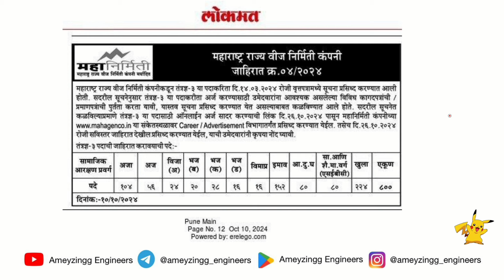Mahagenco Technician 3 vacancy | 800 Post | Mahagenco Job Update 2024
mseb form fill up 2024
mahatransco form filling 2024
mahatransco exam date
mahatransco online classes
mahatransco online form kaise bhare 2024
mahatransco technician online classes
mahatransco apply online
mahagenco technician online course
mahavitaran maths course
online course mseb
mahapareshan bharti 2024
mahapareshan hall ticket download
iti online course
maths and reasoning class
mseb vacancy 2024
railway technician vacancy update
railway techncian syllabus
rrb technician exam date
railway technician exam pattern
mahadiscom iti vacancy 2024
mahavitaran junior assistant accountant exam date
mahavitaran junior assistant accountant syllabus 2024
mahatransco iti test series
iti electrician course
electrician iti
iti job vacancy 2024
mahavitaran junior assistant accountant test series
mseb technician salary
mseb outsourcing
mseb new GR
mseb technician work
mseb job for iti electrician
mseb exam preparation
mseb vidyut sahayak update
iti electrician course ke baad kya kare
mseb iti recruitment 2024
mahadiscom advertisement 2023
mahapareshan ae latest new video
mahapareshan ae news
mseb stay news mseb private
msedcl ae
msedcl je recruitment 2024
mahavitaran vidyut sahayak bharti 2019
vidyut sahayak vacancy
mahapareshan vidyut sahayak
mahapareshan ae job profile
Mahagenco
msetcl assistant engineer advertisement 2024
mseb outsource jobs
mseb jobs in maharashtra
assistant engineer electrical
mahatransco ae salary
mahatransco ae best books for preparation
mahadiscom je ae recruitment 2024
mseb upcoming recruitment 2024
mahadiscom upcoming vacancy 2024
mahadiscom je recruitment 2024
msedcl recruitment 2024
msedcl je syllabus
mahavitaran exam paper
mseb operator work
mseb salary
mseb me job kaise paye
mseb information
mseb exam preparation
mseb channel exam preparation
mseb youtube channel exam preparation
mahagenco ae salary
mahadiscom ae cut off 2019
mahadiscom ae exam date 2024
mahadiscom je exam date 2024
mseb strike news
mseb new vacancy
mahavitaran latest news
mahadiscom notification 2024
mahadiscom salary
mahavitaran bharti 2024
mahapareshan syllabus
mahatransco technician exam pattern
mahatransco technician books
mahatransco technician cut off
mahatransco assistant technician profile
mahatransco technician salary
mahatransco technician promotion
mahatransco technician job profile
mahatransco technician classes
mahavitaran recruitment 2023
mahadiscom vidyut sahayak bharti 2024
mahadiscom upkendra sahayak bharti 2024
mahatransco assistant technician
mahatransco assistant technician bharti 2023 syllabus
mahatransco technician classes
mahagenco technician 3
mahagenco technician 3 classes
iti mseb electrician
mahapareshan technician question paper
mahapareshan bharti 2023
mahadiscom je
mahadiscom ae